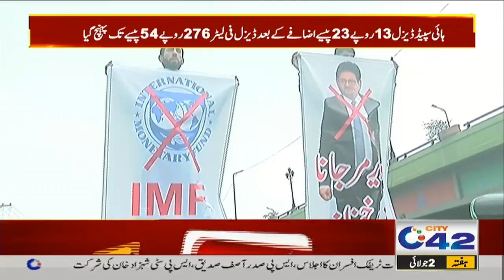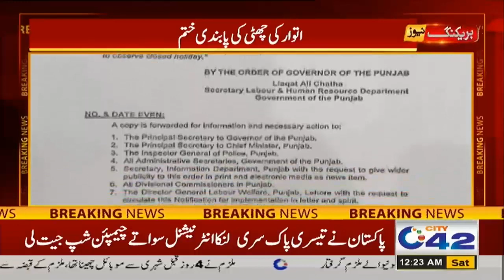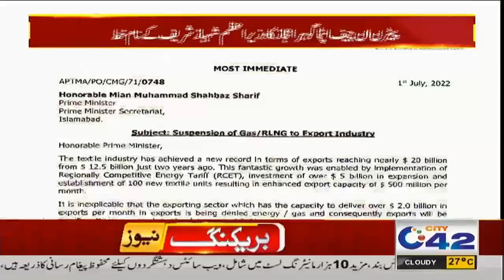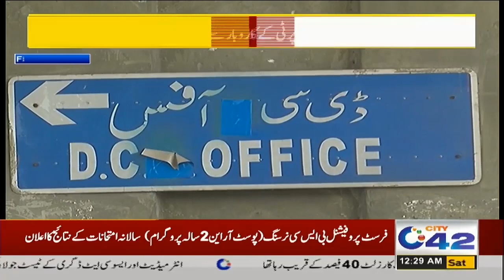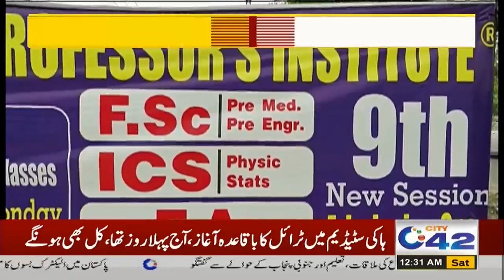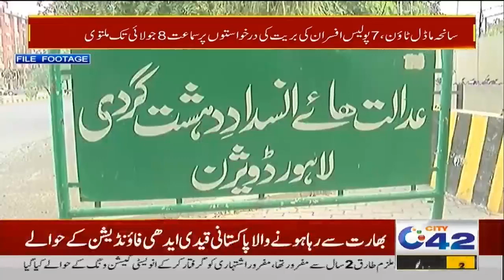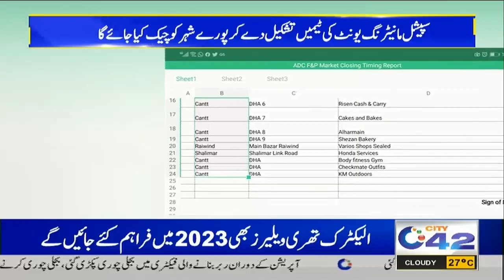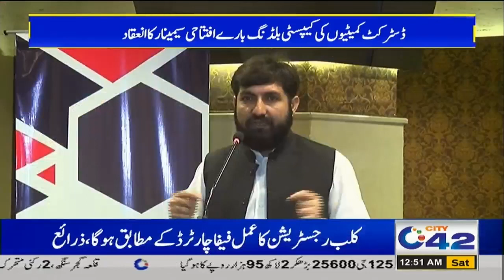12am News Bulletin | 2 July 2022 | City42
12am News Bulletin | 2 July 2022 | City42